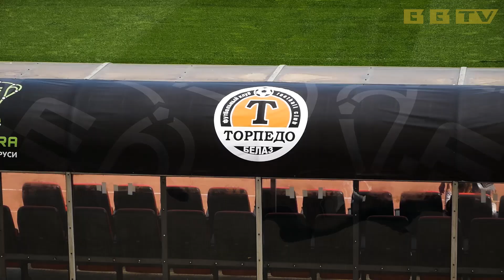Прэс-канферэнцыя Кірыла Альшэўскага і Валерыя Бачароваперад фіналам Кубка Беларусі